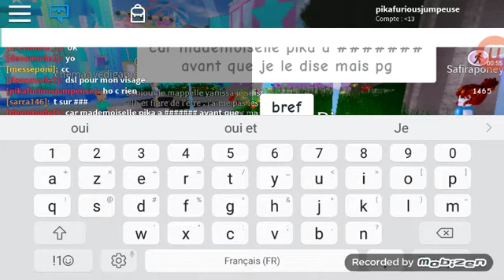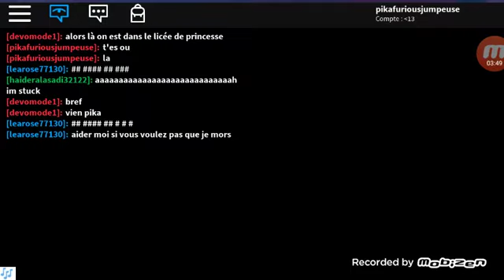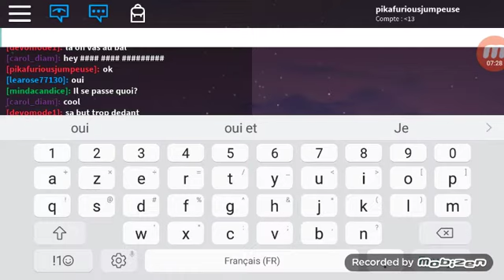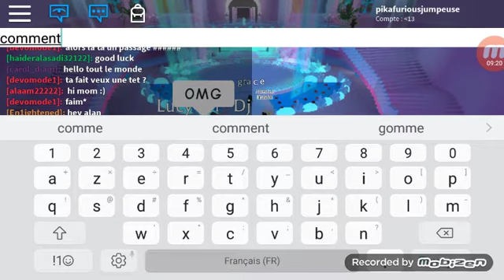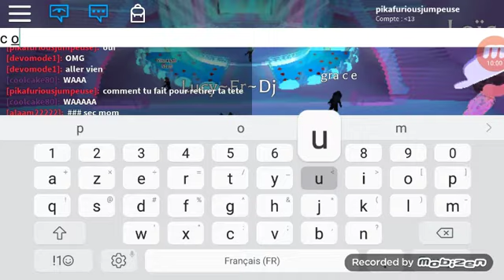on va a l ecole royal High avec devomode1